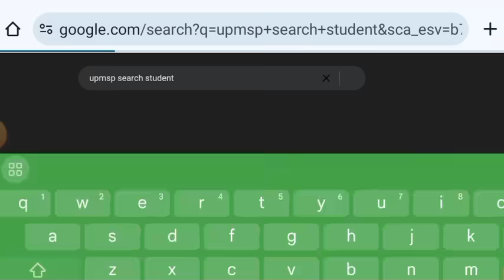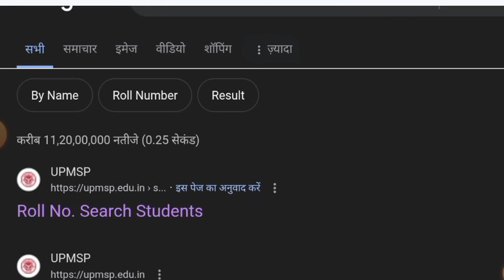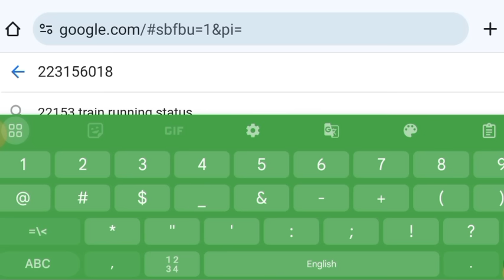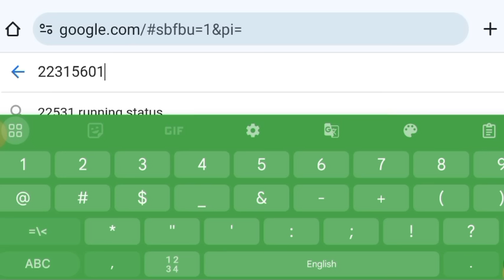up board roll number 2024 kaise check kare. Roll number kaise nikale. रोल नंबर कैसे चेक करें।